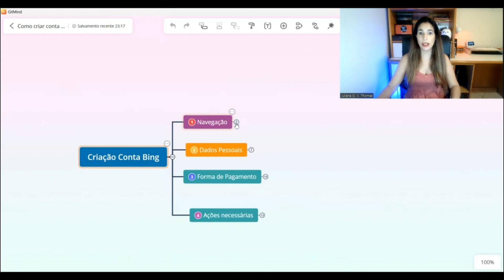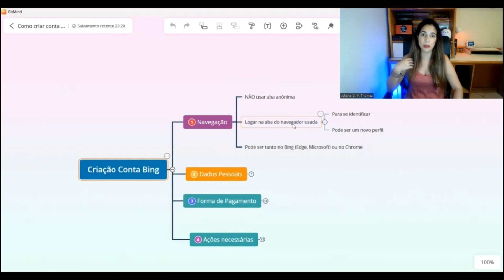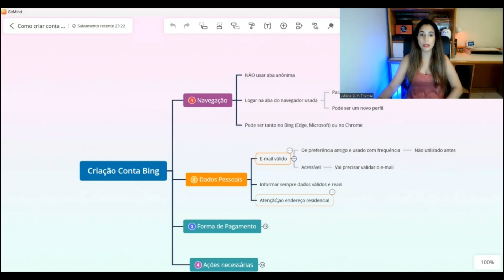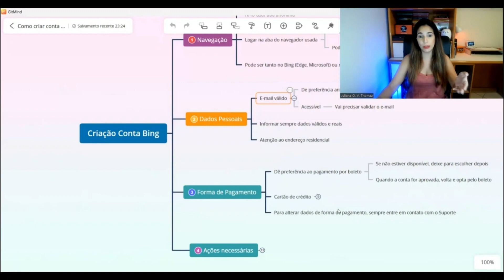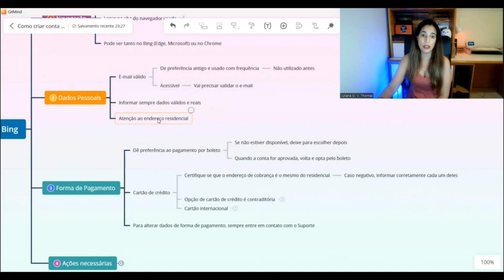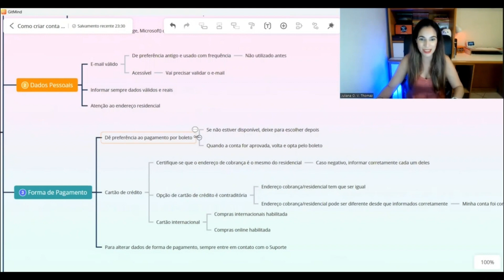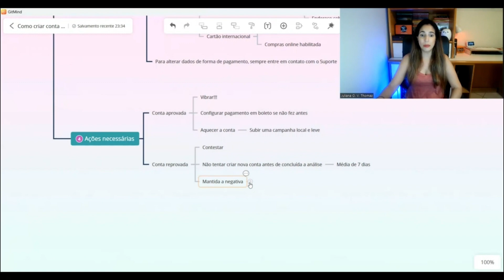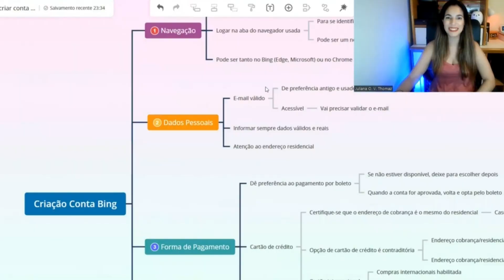[Tutorial] Como criar sua conta no Bing Ads 👩🏻‍💻 - Atualizado 2023 [Microsoft Advertising] 🚀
⬇️Link Oficial da Super Dica🚀🎯
⬇️Curso MBE⬇️Bing Ads Estratégico

Hoje vamos criar a sua conta no Bing Ads para você começar com o pé direito no tráfego pago e ter resultados ainda em 2022. Muitas pessoas querem saber como criar conta no bing ads, porque não é tão fácil quanto parece, é preciso configurar conta no bing ads da maneira correta a fim de evitar a reprovação da sua conta lá no bing ads. Por isso, neste tutorial vamos te dar todas as dicas que você precita para ter sua conta no bing ads aprovada! E caso você tenha uma conta bloqueada bing ads, entre em contato com o suporte para eles ajudarem você. E como eu disse, é possível criar sua conta no bing ads ainda em 2022 e conseguir resultados! Nos próximos vídeos vamos trazer mais do bing ads passo a passo, como usar, como anunciar, então mesmo que você tome bloqueio bing ads ao criar sua conta, não desanime! O bing ads é perfeito para anunciar seus links da clickbank, buygoods, jvzoo, digstore24, para vender na gringa e faturar em dólar. Então, não perca tempo e bora criar conta no bing ads, já tem muito afiliado no bing ads, vem com a gente também, nesse tutorial bing ads atualizado, para afiliados 2022!!

*Feito com CapCut.

Cursos que Fazemos e Cursos que Indicamos:
*E, comprando conosco você terá direito aos nossos bônus exclusivos, veja no link da Bio lá no Insta quais garantem o bônus!
⬇️Curso de Rede de Display – Por um precinho...⬇️Incrível!!!
⬇️Método L5D⬇️Para Lançamentos!
⬇️Comunidade 1%⬇️Tudo de Gringa no Bing!

🤑Especial💵
Cannoli Bot - Notificações de vendas da gringa! Melhor barulhinho  de todos!

Nossas ferramentas:
🛠VidIQ

Os livros queridinhos do canal:
📚Mais esperto que o Diabo: O mistério revelado da liberdade e do sucesso – Napoleon Hill
📚Quem pensa enriquece - O legado - Napoleon Hill
📚Pai Rico, Pai Pobre - Robert T. Kiyosaki
📚O Poder do Hábito - Charles Duhigg
📚Copywriting: Palavras que Vendem Milhões – Gustavo Ferreira

Nosso equipamento:
📍Microfone de Lapela
📍Ring Light de Mesa
📍Mini Tripé para Celular – Bastão de Selfie
📍Ring Light Clipe para Celular
📍Adaptador Dex Para Samsung Usb
📍Mouse Sem Fio
📍Teclado Bluetooth
📍Carregador Samsung Tipo C
📍Carregador Samsung Por indução
📍Fire TV Stick
📍Echo Show 5 Alexa
📍Notebook Samsung Book I5, 8G, 256GB

📢Importante!!!🚩
Nossos vídeos não prometem dinheiro fácil ou como ficar rico de forma fácil.
É preciso estudar muito, por isso selecionamos a dedo os cursos que indicamos, pois foram os cursos que fizemos e tiveram um impacto direto em cada conquista nossa!

Curta com moderação! 😜